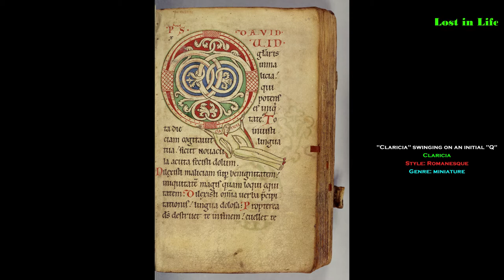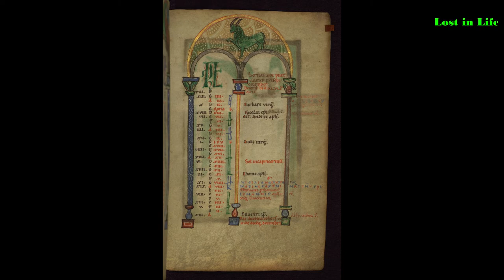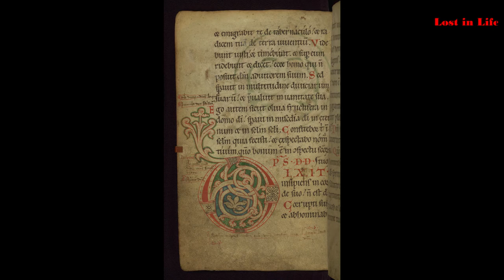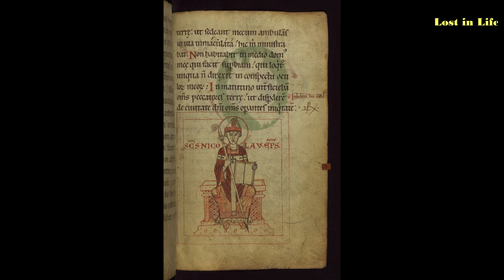Clarica Artworks [Romanesque Art - Western Medieval Art]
- Fl.c. 1200
- Nationality: German
- Art Movement: Romanesque Art
- Genre: miniature
- Field: illustration

Claricia, a nun living in a Bavarian convent, was a manuscript illuminator. We know of her from a signature and what may be a self-portrait in a twelve-century German psalter (a manuscript of the psalms).

The 'Claricia Psalter' was made for, and most likely by, a group of Benedictine nuns at the abbey of Saints Ulrich and Afra in Augsburg, Germany. Although the psalter itself, along with its calendar, dates to the late-12th or early 13th century, a number of texts and prayers were added in the mid-13th century. Most striking about the manuscript are its illuminations, which include a prefatory cycle, full-page miniatures, and historiated initials. While all are Romanesque in style, they vary greatly in quality and technique, and three or four different artists seem to have been at work. The psalter takes its name from one of the initials, which depicts a young girl in secular dress swinging from the initial "Q," who has "Claricia" written around her head. It has been suggested that the image represents a novice artist who signed her work, but there are many other theories, none of which is certain.